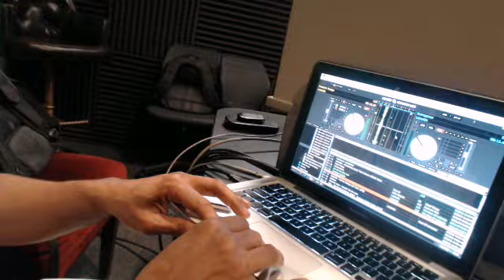WE LUVV RARE GROOVES GUEST 2.2.15 MARK WOOD,JR LAKESIDE FOUNDING MEMBERS